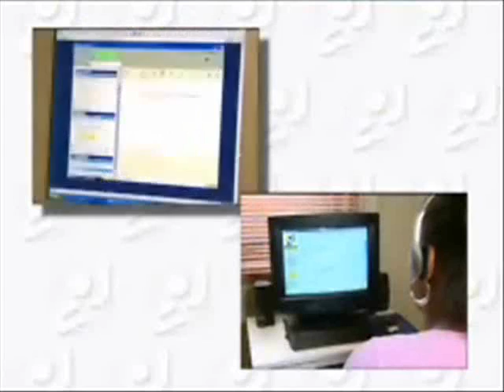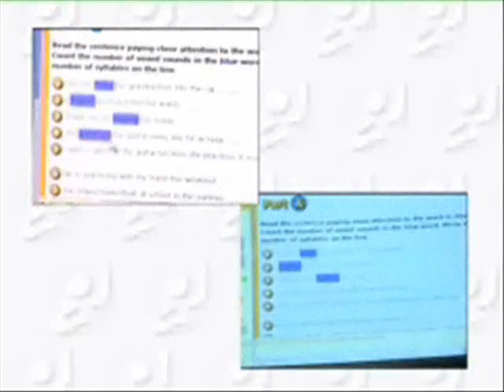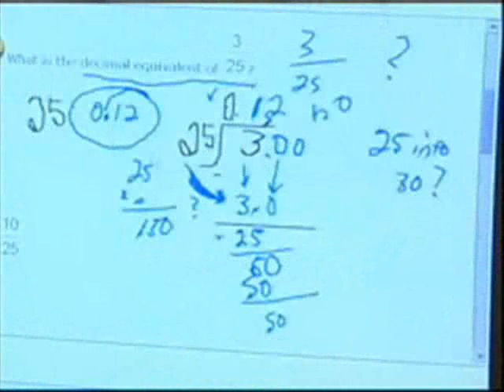John McAuliffe: How Technology is Transforming Public Schools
John McAuliffe,General Manager of Educate Online Learning, LLC, testifies at a hearing regarding the Future of Learning: How Technology is Transforming Public Schools on June 16, 2009.